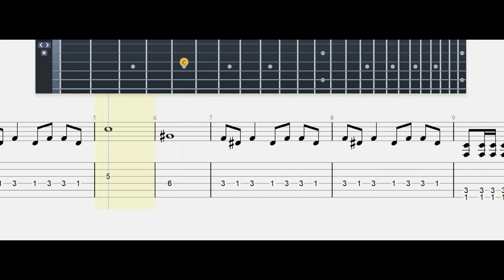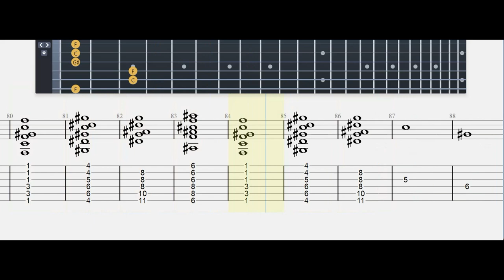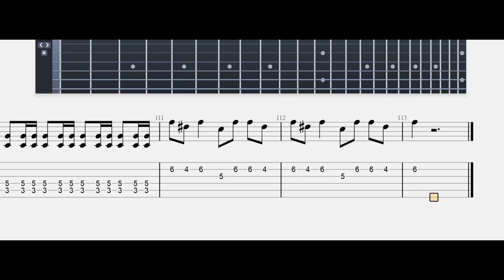DOGS UNLEASHED |tokiohotel#| Guitar Tab | Mastertabs BestFreeYoutubeMusic#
Lyrics
Don't wanna run on your command
Don't wanna keep on coming back
Don't wanna swallow all your lies
Wanna feel alive.
Don't wanna hold on to your truth
Don't wanna keep on loving you
Don't wanna look through jaded eyes
Wanna feel alive.
Tonight, tonight.
We gonna scratch, We gonna bite
We turn your game into a fight
We're howling to the moon and night
Tonight.
We are dogs unleashed.
Touch me, Treat me
Love me, Feed me
Tonight, We are dogs unleashed
Out of control
Full of dreams nobody knows
Unleashed, dying to escape
We don't wanna suffocate
We are dogs unleashed (Save me)
Tonight, tonight.
Source: LyricFind
Songwriters: Bill Kaulitz / Dave Roth / David Jost / David Roth / Kristian Draude / Martin Kierszenbaum / Patrick Benzner / Tom Kaulitz
Dogs Unleashed lyrics © Sony/ATV Music Publishing LLC, Universal Music Publishing Group

About
Released: 2009
Artist: Tokio Hotel
Album: Humanoid
Genres: Metal, Pop, German Pop, Rock